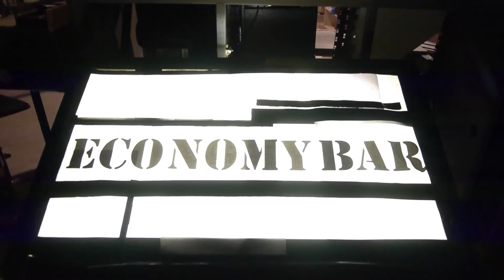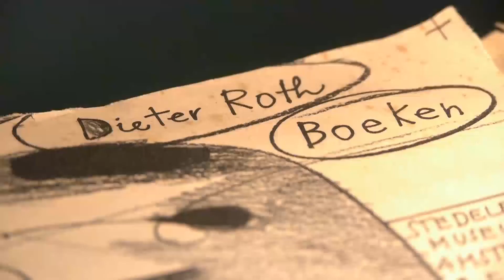Milano - Dieter Roth all'Hangar Bicocca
Milano, 5 novembre 2013 - All'Hangar Bicocca si inaugura la retrospettiva dedicata a Dieter Roth. In mostra anche la storica performance "Murmel Murmel"